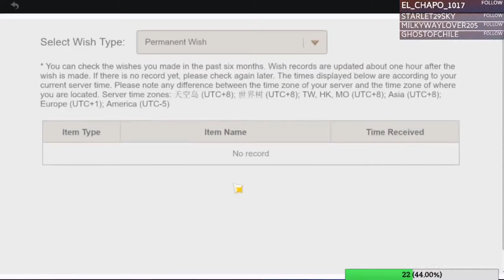BEST STORY EVER!! | 29th April Stream Highlights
Reddit Username : u/IAmHughJanus23